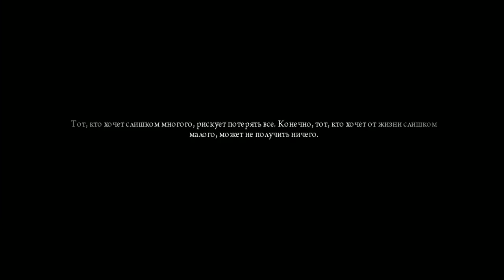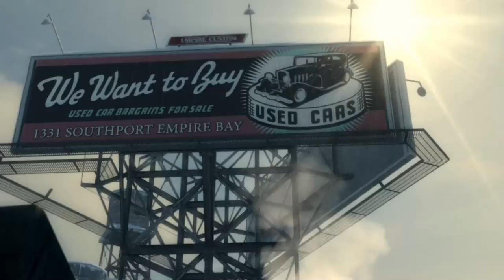Mafia 2 ► БОДРОЕ НАЧАЛО ► №1